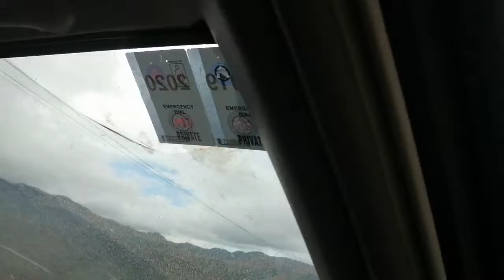Travel to Pautao Surigao del nurte guys. nice view.